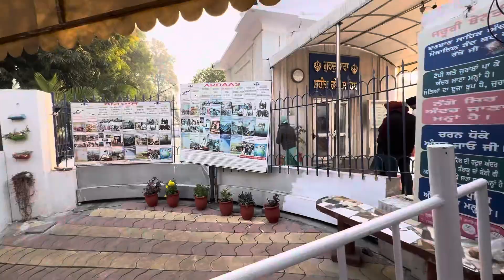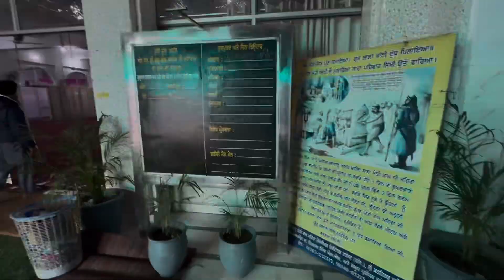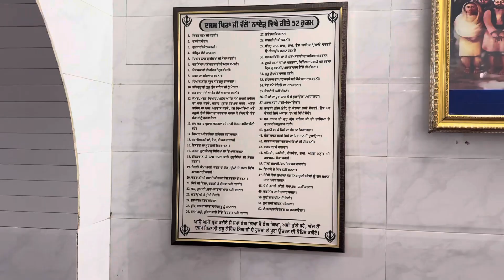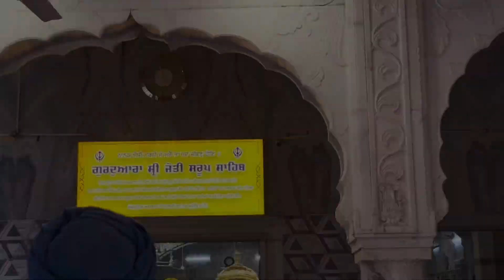ਸਾਰੇ ਗੁਰੂਦੁਆਰਿਆਂ ਦੇ ਕੀਤੇ ਦਰਸਨ 🙏🏻🙏🏻dhaliwalvlogs